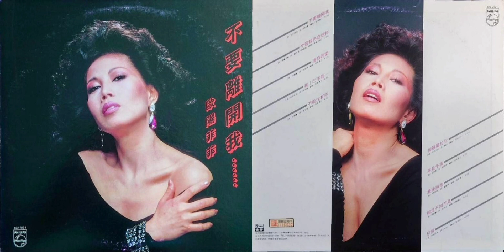歐陽菲菲 - 不要離開我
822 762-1 歐陽菲菲『不要離開我. 』(KRS-1095 金聲版)

1984年 寶麗金／金聲唱片 發行

不要離開我

作曲：谷村新司
作詞：陳培豐
編曲：若草恵

難忘的霓虹燈 發出了那美麗光芒
一種迷人卻又是虛偽的光芒
就像我們現在手牽手 卻變成陌生人
莫遺忘 莫遺忘說過的話
怎能遺忘甜言蜜語 都會有實現的一天

為何我們所有的諾言卻沒有實現
輕輕一吻 告訴我 你不再愛我
從今後我們倆變成 最熟悉地一對陌生的人
再喝一杯 再喝一杯 在這一個別離夜晚
就像我們第一次偶相逢
只有快樂微笑在臉龐 沒有一點悲傷
忍住悲傷和眼淚 美麗回憶都已過去
無法挽回這一場愛情的悲劇
我只好 假裝不在乎 安慰我自己
讓我把傷心的淚水 化成美酒再來敬你一杯
給我勇氣 說我愛你 在你懷裏大聲哭泣
告訴我 你愛我 告訴我你愛我
不要離開我 不要離開我

輕輕一吻 告訴我 你不再愛我 讓我對你說聲再見
掉下眼淚 在最後一次約會